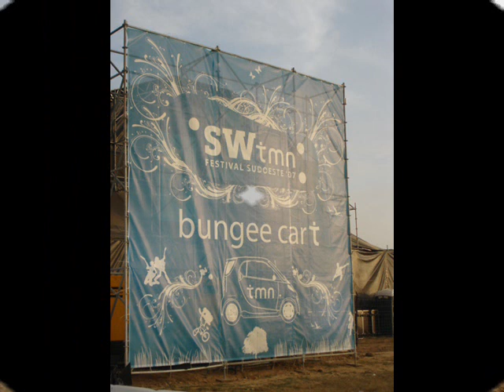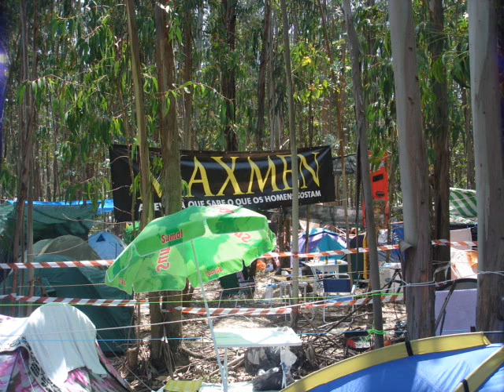FEstival do sudoesteee